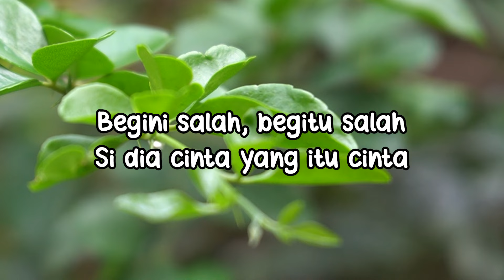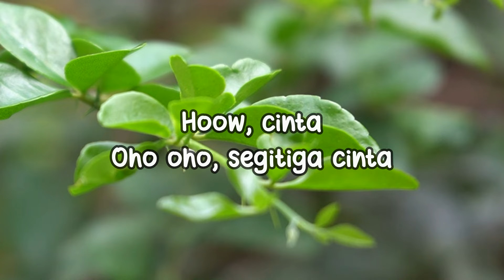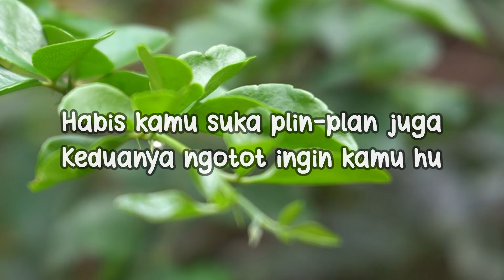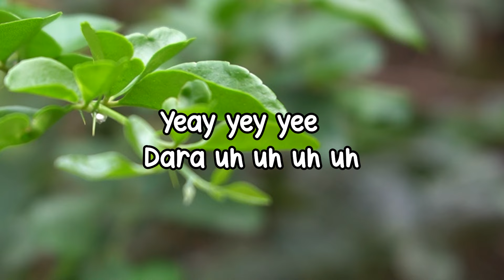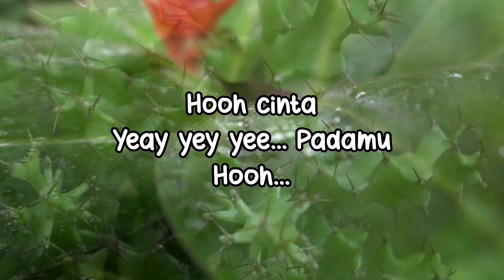Trio Ceriwis - Cinta Segi Tiga (Official Lyric Video)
Bagaimana kalau Trio Ceriwis, yang berangotakan Hana Pertiwi, Prilly Priscilla dan Renny Cecilia yang manis-manis ini terlibat “Cinta Segi Tiga”? Wah sepertinya bisa bikin kacau ya? Untungnya ini cuma judul lagu yang diambil dari album “Kita Semua Sama” (1990). Nonton videonya yuk!

BLOK M SQUARE Lt. Basement. Blok B 217-218
Jakarta Selatan

Buruan. Sebelum Kehabisan !